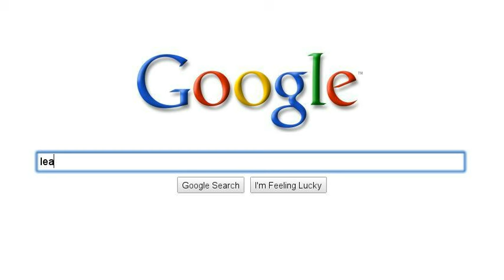Bert's Search Story